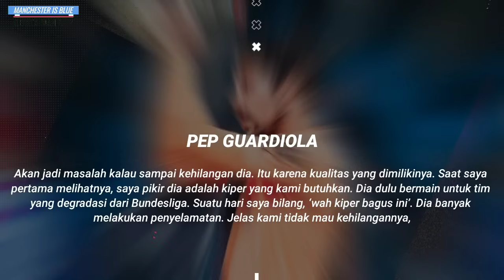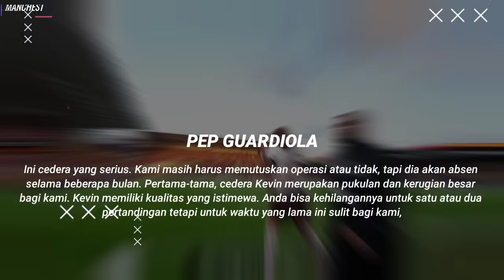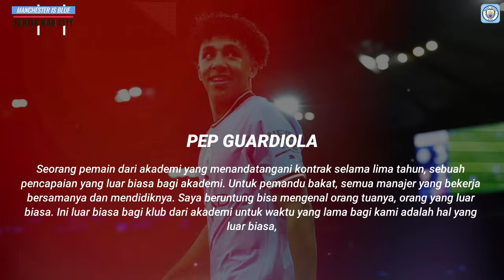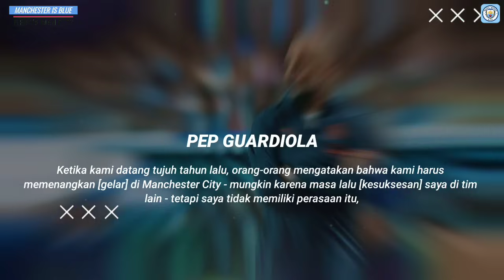RESMI❗️De Bruyne Cedera Lama 4 Bulan🫣Stefan Ortega Gak Diijinin Ke Bayern❎️City Raih UCL Apa Lagi❓️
INFO  BERITA : RESMI❗️De Bruyne Cedera Lama 4 Bulan🫣Stefan Ortega Gak Diijinin Ke Bayern❎️City Raih UCL Apa Lagi❓️